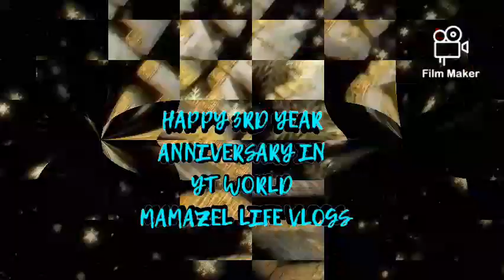7 June 2023